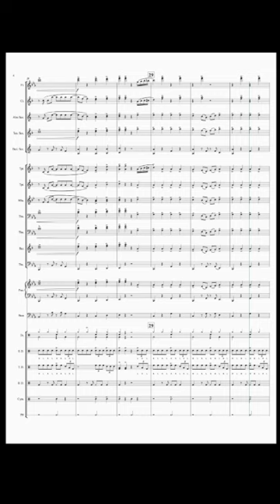Bang! AJR for Pep Band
Here is rousing pep band arrangement of "Bang!" as performed by AJR. Your home crowd will love this one. Arranged by David Lang